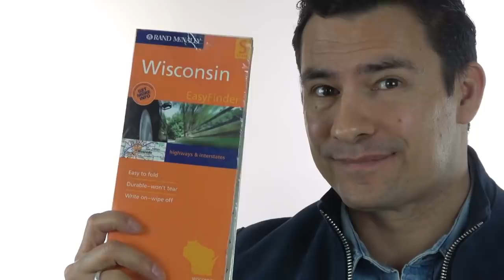Чего Втайне Хотят Девушки от Мужчин 9 Вещей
Поговорим о том, чего хочет девушка. Это видео полезно парням, которые хотят узнать, как понравиться девушке. Смотрите и слушайте, многие советы скажут о том, каким должен быть мужчина.

Так что нравится девушкам в парнях? Эти вещи они втайне хотят от нас. Каким быть в отношениях решать нам, но женщинам было бы приятно видеть это в вас.

Да и посмотрев видео вы наверняка увеличите свой шанс на то, как понравиться любой девушке.

0:00 - Интро
0:01 - #1
1:04 - #2
2:02 - #3
2:35 - #4
3:27 - #5
3:53 - #6
5:32 - #7
6:57 - #8
8:15 - #9